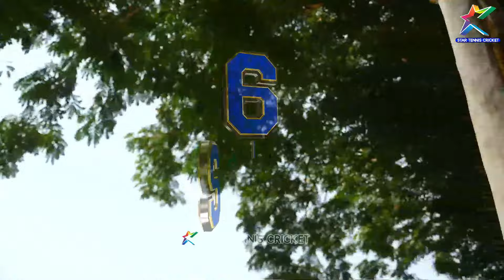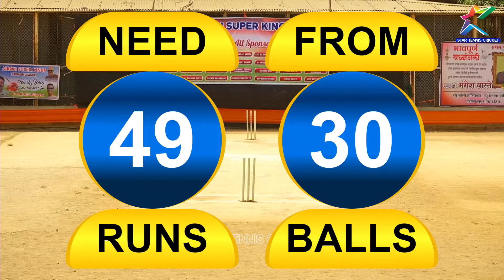Warriors VS Fighters AT AIROLI SUPER KINGS PREMIER LEAGUE 2024